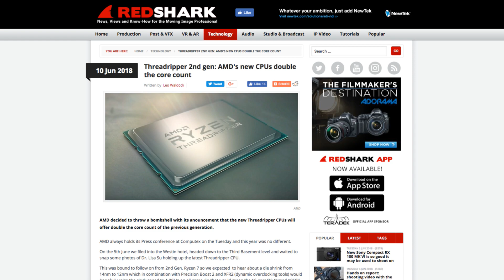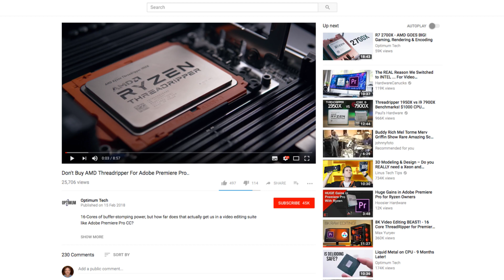Ryzen Threadripper for video editing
Discuss whether or not this would be idea for things like video editing.